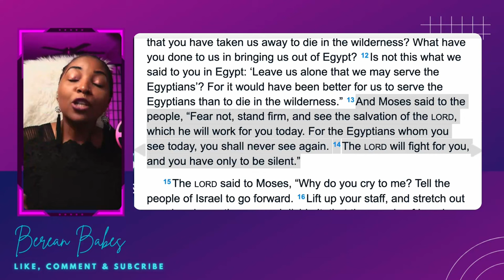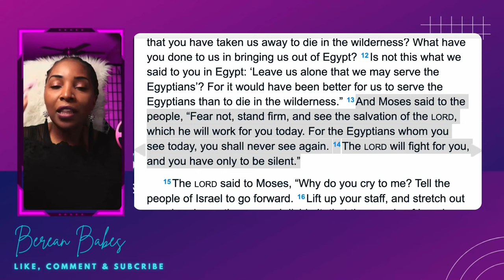Tiphani Montgomery And Celestial: The Epic Feud Unleashed!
Covered Tiphani Montgomery And Celestial: The Ultimate Showdown!  covered By God Tiphani Montgomery Exposed By Celestial Video
Shocking Details Covered by God Squid False Prophecy Exposed!
covered by God Squid False Prophet Exposed! Gateway Church has fired another pastor due to moral  falure issues at this point we have lost  count as to how many pastors have disqualified themselves from the work of the ministry.
False Prophetesses are fighting with each other tiphanimontgomery vs joanne.gabriel
featuring celestial